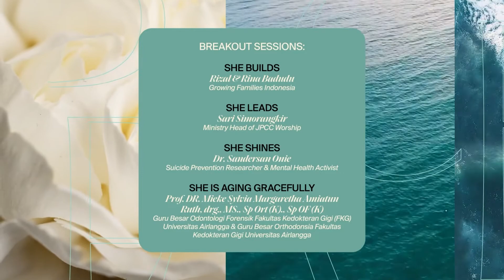Dear Treasured Women — A Message from Dr. Sandersan Onie (TWC 2021 ONLINE)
Treasures Women’s Conference (TWC) adalah konferensi wanita tahunan yang diadakan oleh Jakarta Praise Community Church (JPCC). Tahun ini adalah tahun ke-20 TWC diadakan.

Di saat dunia masih menghadapi begitu banyak tantangan dan ketidakpastian di masa pandemi ini, kami ingin membangkitkan iman dan pengharapan Anda kepada Tuhan Yesus, mengingatkan bahwa kasih setia-Nya tetap dan damai sejahtera-Nya tidak akan pernah diambil dari kita dalam menghadapi apa pun yang terjadi.

Undangan ini terbuka untuk semua wanita dari segala usia, demografis dan status dalam kehidupan - juga memberikan kesempatan kepada Anda yang tidak bisa mengikuti TWC secara fisik, dengan demikian Anda pun akan dikuatkan dan diberkati.

Saat kita mendengar pesan khusus, menyembah Tuhan bersama-sama dan terlibat untuk membangun hidup kita, maka pasti kita akan menerima kekuatan dan juga mengalami perubahan hidup.

"THE PROMISE OF PEACE"
Treasures Women's Conference 2021
Online / 3-4 September

◽️ What You'll Get:
6 main session dan 4 topik untuk breakout session

◽️ Speakers:
Angela Rachmat, Ps. Bobbie Houston, Ps. Earl McClellan, Hanna Carol, Dr. Sandersan Onie, Rizal & Rina Badudu, Sari Simorangkir, Prof. DR. Mieke Sylvia Margaretha Amiatun Ruth, drg., MS., Sp Ort (K)., Sp OF (K).

◽️ Tayangan Ulang:
Tersedia bagi setiap peserta yang telah mendaftar.

◽️ Pendaftaran:
Pada tautan Batas akhir mendaftar adalah Minggu 29 Agustus 2021.

Sampai bertemu di TWC2021ONLINE!